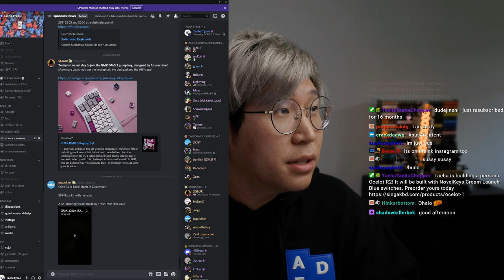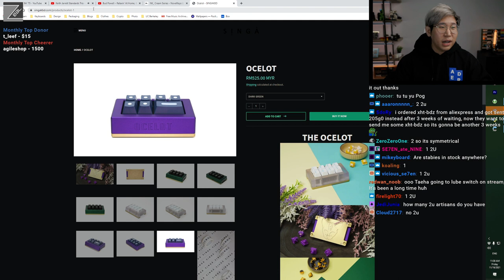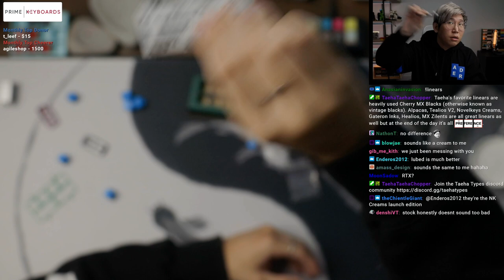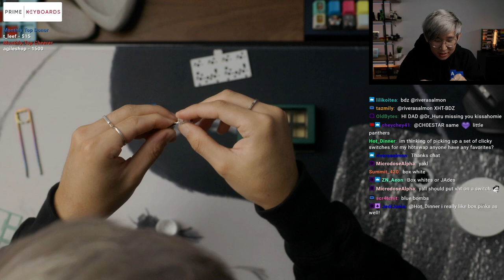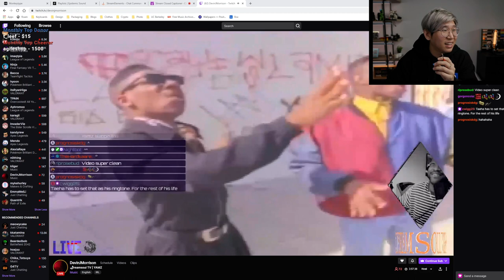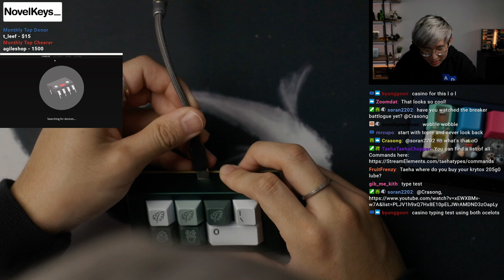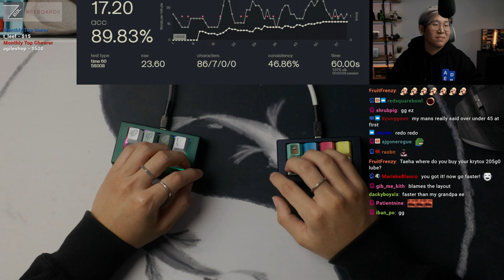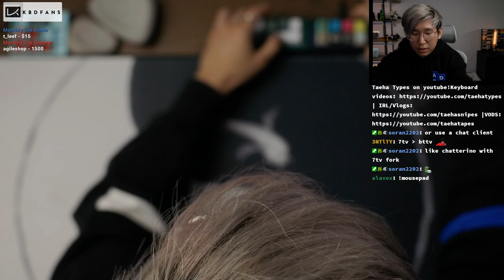OCELOT R2 Build Stream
Drak green very naise

Keyboard: Ocelot R2
Plate material: FR4
Keycaps: GMK Botanical
Switches: NovelKeys Cream Launch Edition Blue
Lube: Krytox 205g0
Stabilizers: lubed Staebies